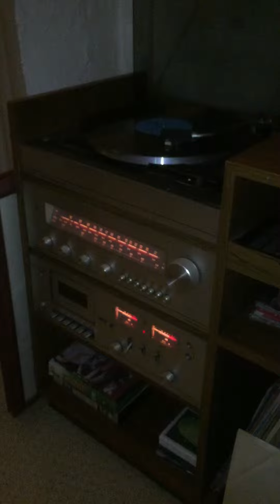Vintage hifi still in use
A 1977 Thorn EMI Ferguson system hifi with Garrard turntable, radio and cassette. LP and Cassette rack.